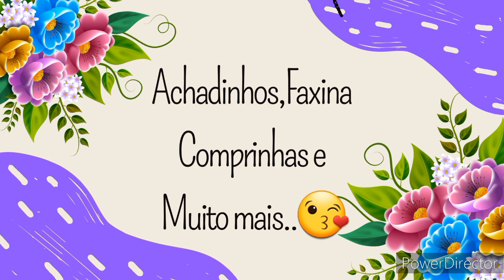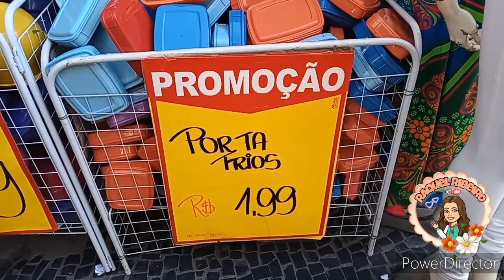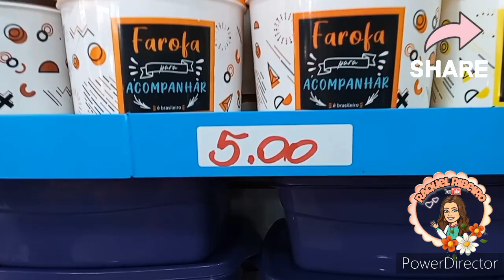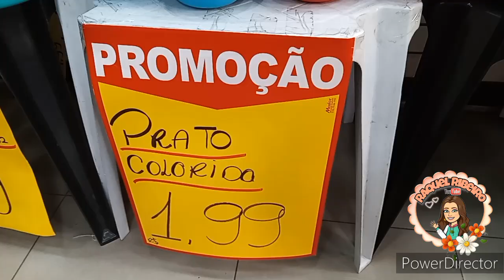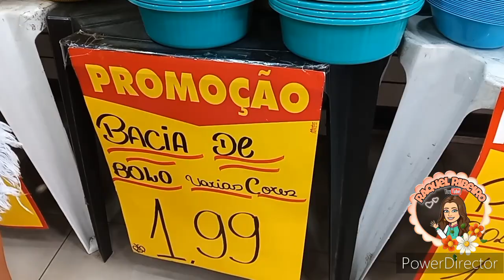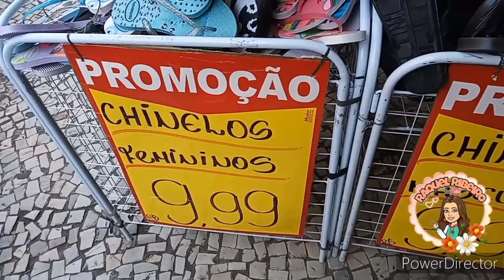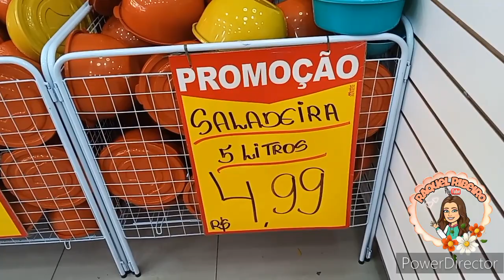TOUR E ACHADINHOS PREÇOS IMPERDIVEIS LOJA REI DO POTE NO CALÇADÃO DE DUQUE#achadinhos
Oioioi minha Gente ...😘😘

  Video de hj Um Tour na Loja Rei Dos Potes Endereço👉Bem no Calçadão de Caxias

😍Espero q vcs gostem e até o próximo Video!